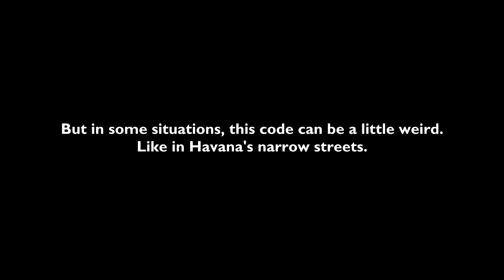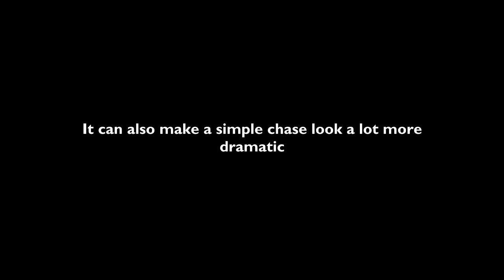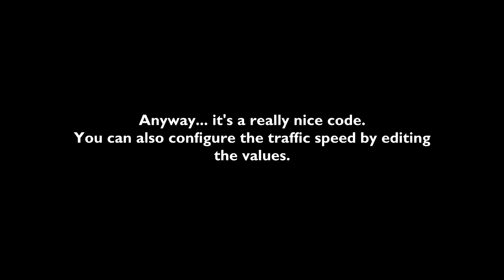Driver 2 - Traffic Cars w/ Same Speed as You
Kinda...

I tried to make the traffic cars to have the same speed as your car can reach in the game and see how it works.
In my opinion it works and looks like a real highway.
But it also has consequences.

Traffic Speed Modifier: 800AA224 ?
(I forgot who created this... it was gamersin, gamesharkwizard, hacczila, I can't remember. Please tell me so I can credit the original creator here).

Here's a story of a sniiiiiiiiiiiiiiitch, that I knew so many yyears